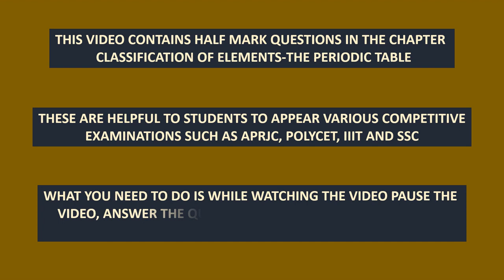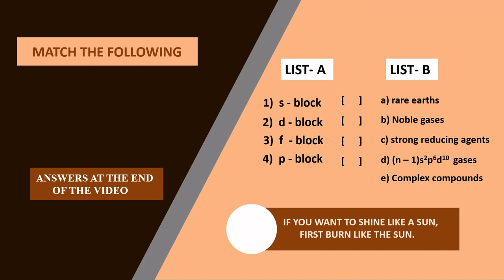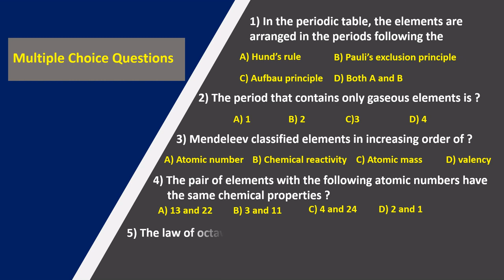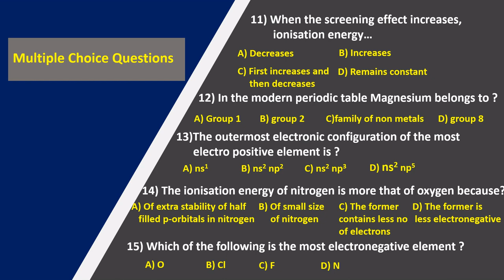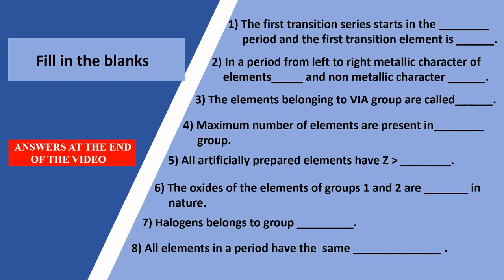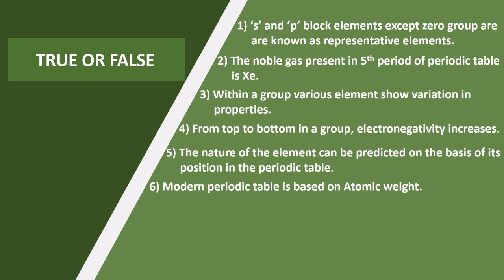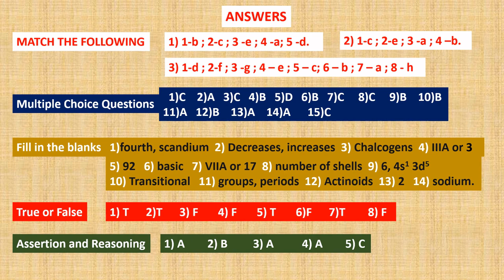Classification of elements--The Periodic Table (Revision)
Hi viewers this video contains different variety of questions which helps students to face various competitive examinations.Utilize this and excel in your upcoming examinations.